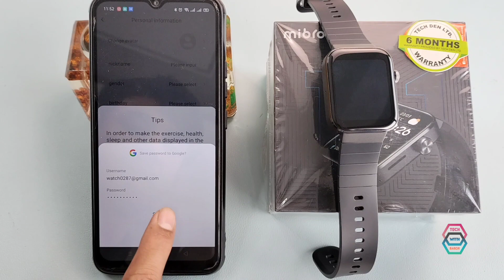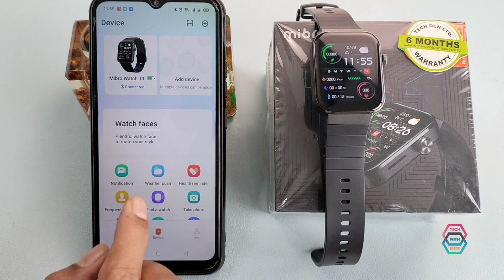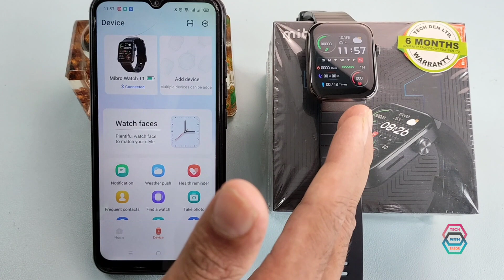How To Connect Mibro T1 Smartwatch || Full Setup || with Android Phone || Tech With Babor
Mibro T1 Smartwatch Full Setup ||  How To Connect Mibro T1 Smartwatch || Full Setup || with Android Phone || Tech With Babor ||